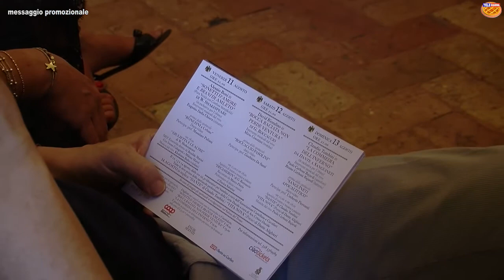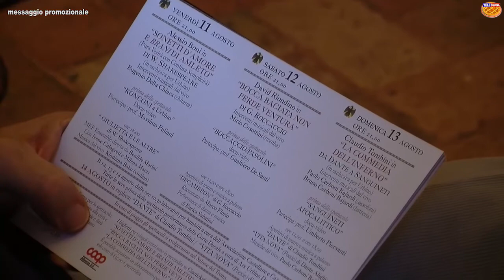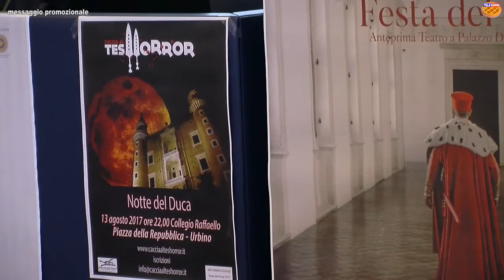Presentazione Festa del Duca Urbino 2017